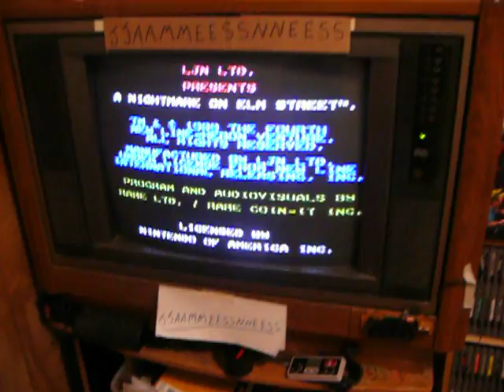Odd NES System Hooked up To a TV ,,,,Nintendoage.com JJAAMMEESSNNEESS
this is a little thing i did while i was cleaning my Game Room
looks like Crap but Works